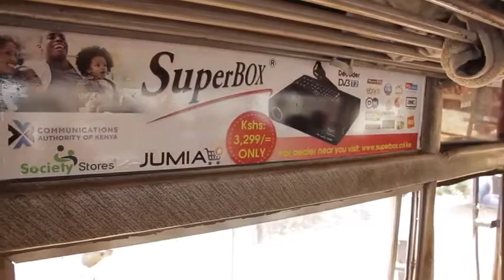Tria Bus Media Testimonials